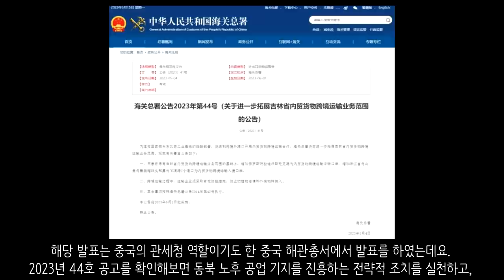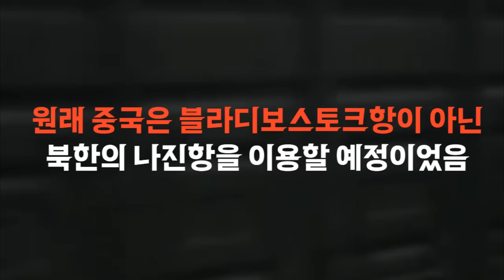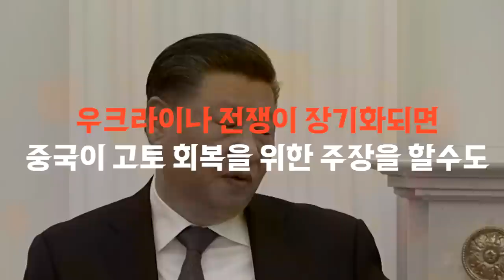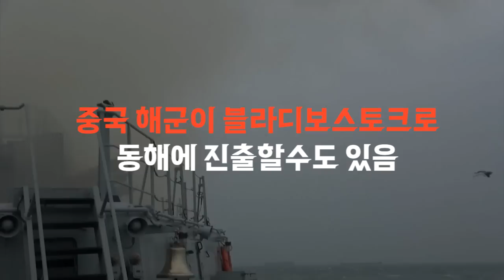중국이 동해로 진출한다